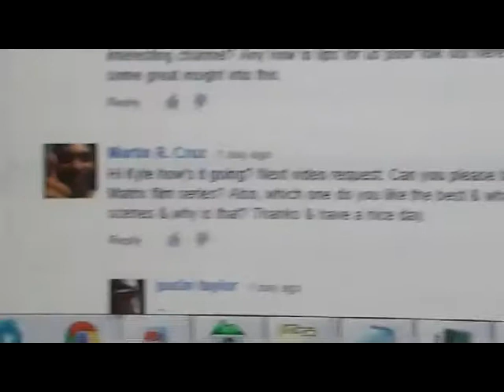Matrix film series - Request